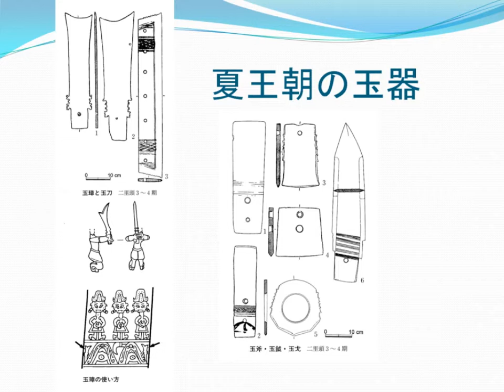夏王朝の玉器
中国社会科学院考古研究所二里頭隊.　1980年秋河南偃師二里頭遺址発掘簡報.　考古,　1983.
偃師県文化会館.　二里頭出土的銅器和玉器.　考古,　1978.
岡村秀典.“第四章　王権の誕生”. 夏王朝　王権誕生の考古学. 講談社, 2003, p.141.
入手先, 四川省文物考古学研究所編.　三星堆祭祀坑.　文物出版社,　1999.